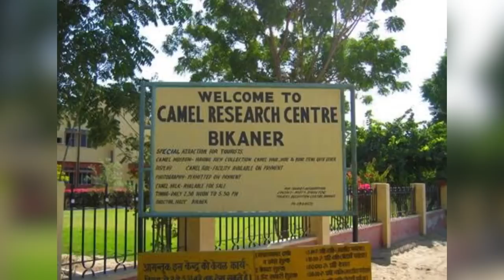The 10 Most : Famous places to visit in Rajasthan : Rajasthan tourism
This video shows the list of 10 most famous places to visit in Rajasthan : Rajasthan tourism .

10. Ajmer

Taragarh Fort
Adhai Din Ka Jhonpra
Abkari Fort and Museum
Anasagar Lake
Soniji ki Nasiyan

9. Mount Abu

Dilwara Jain temples
Guru Shikar
Achalgarh
Nakki Lake
Sunset Point
Achaleshwar Mahadev Temple
Trevor’s tank
Mount Abu Bazaars
Wildlife Sanctuary
Toad Rock

8. Chittorgarh

Chittorgarh Fort
Rana Kumbha Palace
Fateh Prakash Palace
Meera Temple
Rani Padmini Palace
Vijay Stambh
Kriti Stambh

7. Sawai Madhopur

Chamatkar Temple
Chauth Mata Temple
Ranthambore Fort
Khandar Fort

6. Pushkar

Pushkar Lake
Brahma Temple
Savitri temple
Apteshwar Temple
Varaha Temple
Rangji temple
Man Mahal

5. Bikaner

Junagarh Fort
Lalgarh Palace
National Research Centre on Camel
Shri Laxminath Temple
Ganga Singh Museum
Sadul Singh Museum
Jain Temple

4. Jaisalmer

Jaisalmer Fort
Bada Bagh
Patwon-Ki-Haveli
Sam Sand Dunes
Thar Heritage Museum
Gadisar Lake
Nathmal Ki Haveli
Jain temples
Salim Singh Ki Haveli

3. Jodhpur

Mehrangarh Fort
Umaid Bhawan Palace
Jaswant Thada
Mandore Gardens
Kailana Lake
Rao Jodha Desert Rock Park
Clock Tower
Chamunda Mata Temple
Balsamand Lake
Masuria Hills Garden

2. Udaipur

City Palace
Lake Pichola
Lake Palace
Lake Garden Palace
The Royal Vintage Car Museum
Bagore Ki Haveli
Saheliyon Ki Bari
Jagdish Temple
Shilpgram
Moti Magri

1. Jaipur

City Palace
Amer Fort
Nahargarh Fort
Jaigarh Fort
Hawa Mahal
Jal Mahal
Jantar Mantar
Pink City Bazaars
Albert Hall Museum
Galtaji
Birla Temple
Govind Dev ji Temple